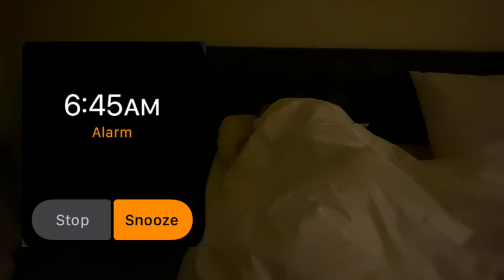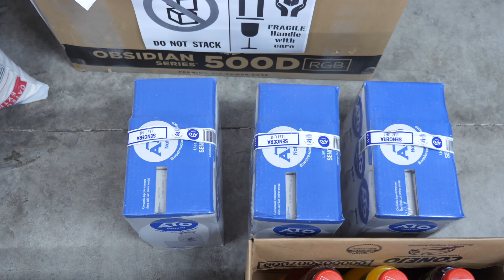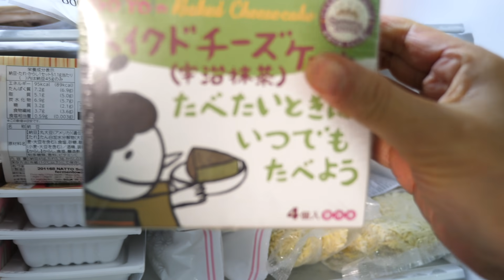【ロックダウン１ヶ月】六人家族きびしすぎる現実のリアルモーニングルーティン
コメントはコミュニティでお願いします❣️